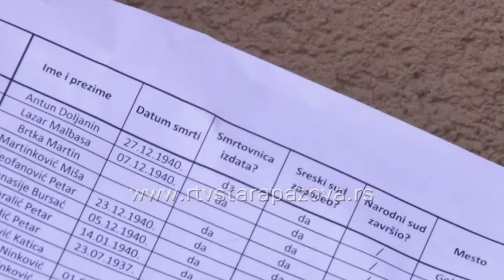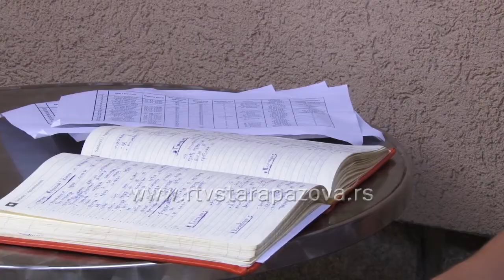Gimnazijalac odgovoran i kreativan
Da gimnazijalci mogu biti odgovorni i kreativni svedoči Igor Mirosavljević, učenik staropazovačke Gimnazije „Branko Radičević“ koji se našao među najuspešnijim mladim naučnicima Srbije i među sto polaznicika Istraživačke stanice Petnica koja je ukpila mlade naučnike iz Hrvastke, Crne Gore, Makedonije, Bosne i Hercegovine. Oni su krajem prošle godine imali priliku da prezentuju svoja višemesečna istraživanja iz 13 različitih oblasti.